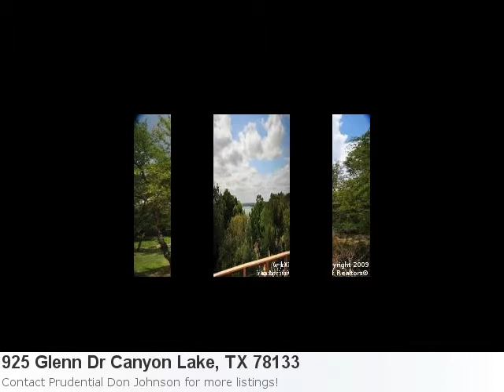Mls# 781112 Is A Remarkable Home Located In Canyon Lake, Tx.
Go Ahead! Fall In Love With This Immaculate New Listing: Property Details For: 925 Glenn Dr Canyon Lake, TX 78133Type: Single ResidentialPrice: $274,500 Bedrooms: 3 Baths: 3.0 Here is some additional information about 925 Glenn Dr Canyon Lake Tx: Directions: Fm 2673 To Right On Oblate, Left On Glenn Dr. House Is On Left Hand Side Of Road. Here is what Trulia.com has to say about the area: Sorry, there are no new market stats for: Canyon Lake, Tx Waterfront Home! Unblockable Water Views. Fabulous Rear View Of Huge Rock Wall In Cove. Never Occupied 3 Bdrm/2.5 Bath Home With 10'X30' Upper Deck. Great Kitchen W/An Island, Breakfast Bar, Wine Rack And Stainless Appliances. All Bedrooms On 1st Floor. Trail And Rock Steps In Back Lead Down To The Water. Owner Is Planning To Build Several New Homes In This Area. Minutes From Area Boat Ramp.